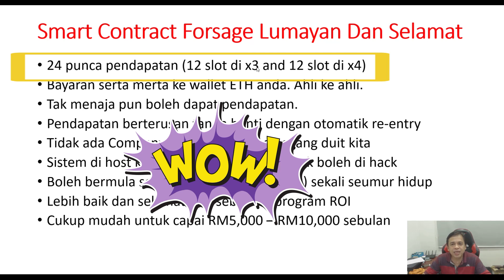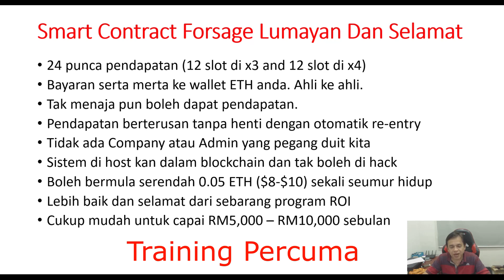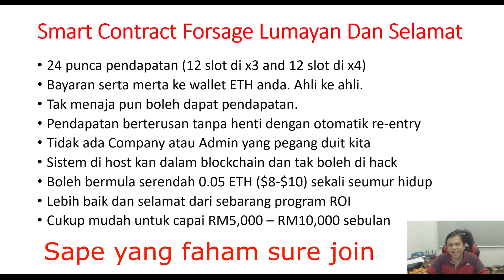Kenapa Mesti Join Forsage